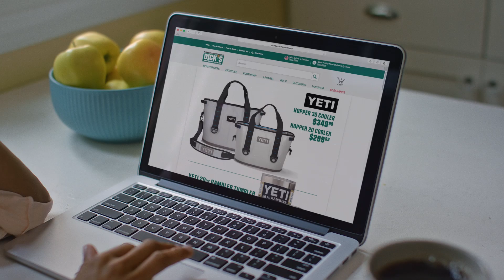DICK'S Sporting Goods Presents From Me to You Cyber Week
Give a Gift That Matters this holiday season, offers valid through 12/4/15